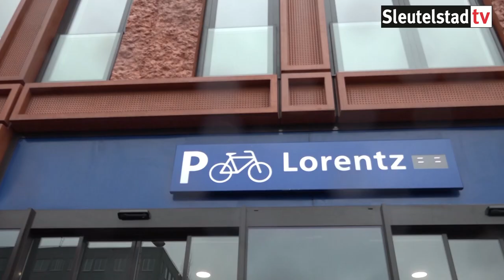2020 02 27 Fietsenstalling Lorentz bijna open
Nog een dikke twee weken en dan gaat hij open: de grootste fietsenstalling van Leiden bij het centraal station. En die is ook hard nodig want het aantal reizigers dat gebruik maakt van de fiets neemt toe. In totaal zijn er in het Leidse stationsgebied ongeveer 20.000 plekken voor de fiets nodig. Met een kleine 5000 plekken is de nieuwe fietsenkelder een flinke stap in de goede richting.